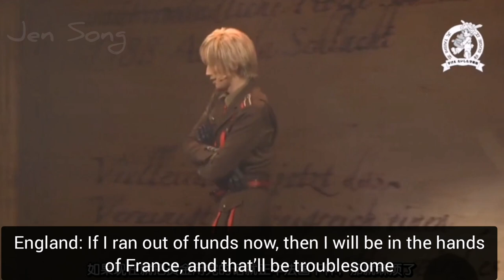[Eng Sub] Hetalia Musical ~in the new world~ America, England, and Prussia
A funny scene from the third Hetalia Musical ~in the new world~ with America, England and Prussia. They mainly talk about how England is taking too much money from America, but some of it is ad-libbed, meaning England and America improved some parts of this scene for each performance day.

Translation was done by me using the Chinese subtitles and very little Japanese that I know.
If there are any mistakes, please let me know.